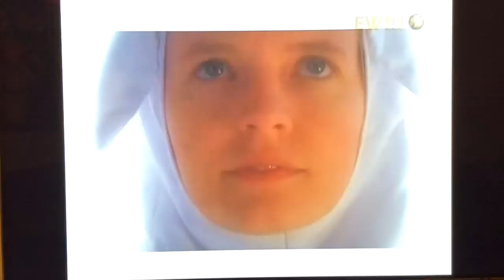St. Catherine of Siena Teachings 1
For Catherine, God was not only her center, He was her life. She found him in the Most Holy Eucharist.  Every letter she wrote, she used the words "Precious Blood of Jesus.
by Fr. Jacques Daly, EWTN